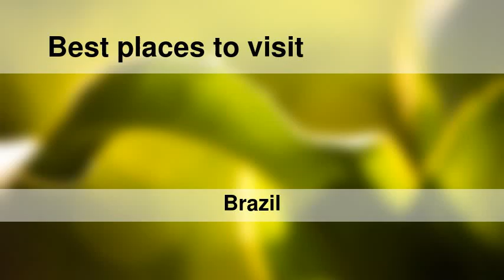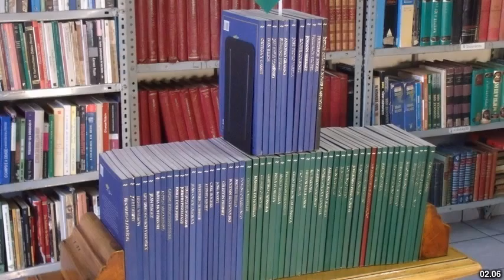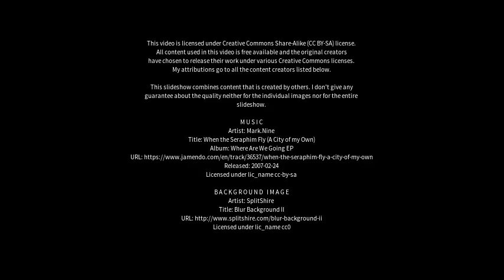Best places to visit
Best places to visit - São Raimundo das Mangabeiras (Brazil) Best places to visit - Slideshows from all over the world - City trips, nature pictures, etc.